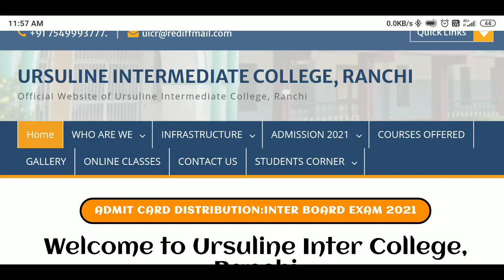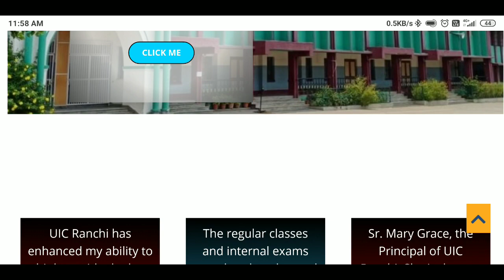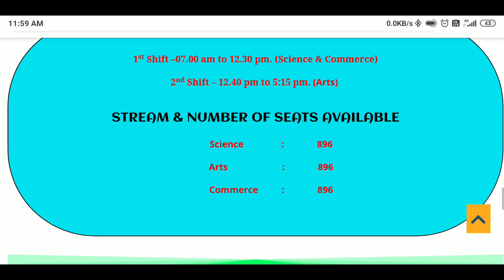URSULINE INTERMEDIATE COLLEGE RANCHI ADMISSION PROCESS 2021 URSULINE INTERMEDIATE COLLEGE RANCHI